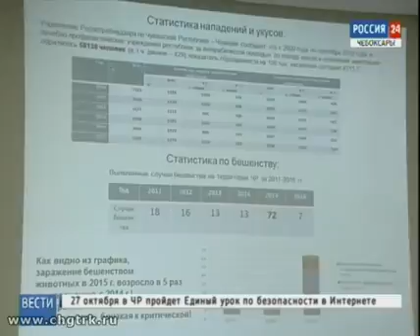Зоозащитники и народные избранники решали проблему бездомных животных в Чебоксарах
Как уменьшить количество бездомных животных в городе? Эффективны ли отлов и стерилизация?